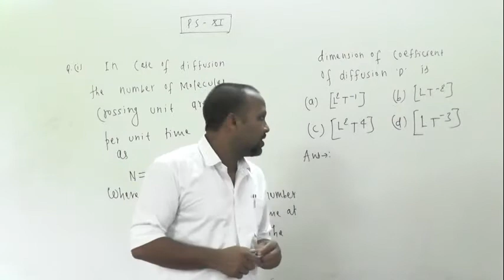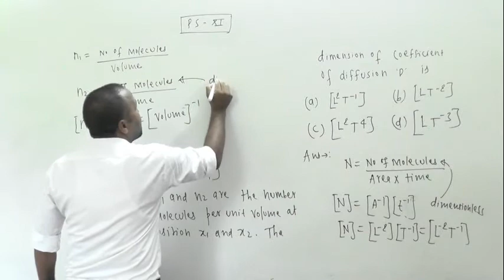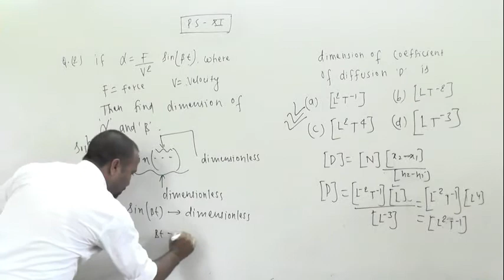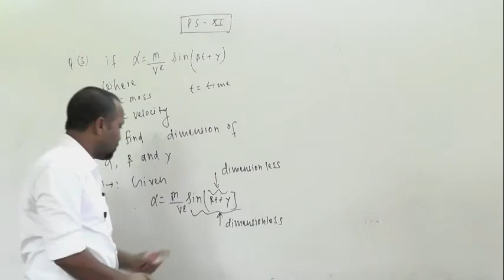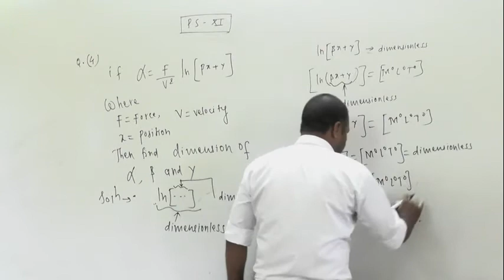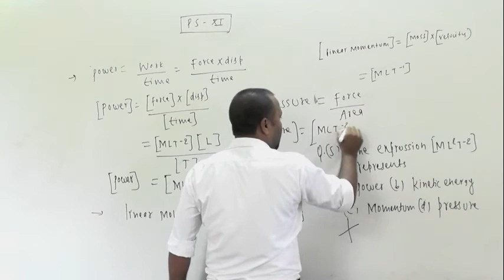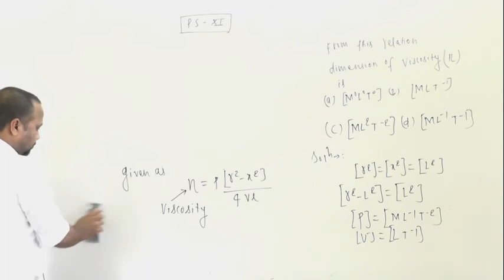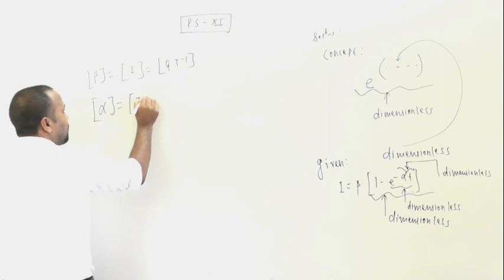PS UNIT AND DIMENSION PART 4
In this lecture we will see  some problems based on unit and dimension .